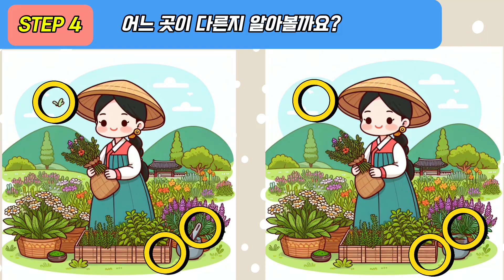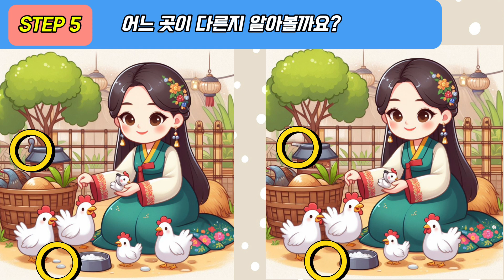[재미멀의 다른그림찾기/치매예방] 50대는 한 곳을 못찾습니다. [틀린그림찾기/기억력강화/스트레스해소/Find the Difference/두뇌운동퀴즈] 30